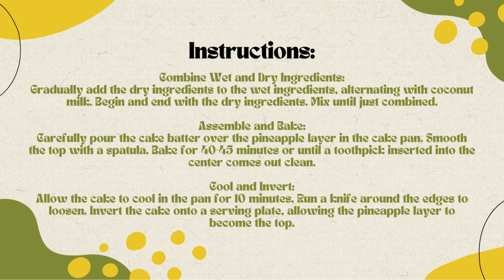Free Coconut Pineapple Upside-Down Cake Recipe 🍍🥥🍰Free Ebooks +Healing Frequency🎵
Introduction:
Indulge in the taste of the tropics with this Coconut Pineapple Upside-Down Cake. Caramelized pineapple rings and shredded coconut adorn a moist and flavorful cake, creating a heavenly dessert that's as beautiful as it is delicious. 🌴🌺

Ingredients:

For the Topping:

1/2 cup unsalted butter
1 cup brown sugar, packed
1 can pineapple rings, drained
1/2 cup shredded coconut

For the Cake Batter:

1 1/2 cups all-purpose flour
1 1/2 teaspoons baking powder
1/2 teaspoon salt
1/2 cup unsalted butter, softened
1 cup granulated sugar
2 large eggs
1 teaspoon vanilla extract
1 cup coconut milk
Instructions:

Preheat the Oven:

Preheat your oven to 350°F (175°C). Grease a 9-inch round cake pan.

Prepare the Topping:

Melt 1/2 cup of butter and pour it into the cake pan. Sprinkle brown sugar evenly over the melted butter. Arrange pineapple rings on top and place cherries in the centers. Sprinkle shredded coconut around the pineapple rings.

Prepare Cake Batter:

In a bowl, whisk together flour, baking powder, and salt. In another bowl, cream together softened butter and granulated sugar until light and fluffy. Add eggs one at a time, beating well after each addition. Stir in vanilla extract.

Combine Wet and Dry Ingredients:

Gradually add the dry ingredients to the wet ingredients, alternating with coconut milk. Begin and end with the dry ingredients. Mix until just combined.

Assemble and Bake:

Carefully pour the cake batter over the pineapple layer in the cake pan. Smooth the top with a spatula. Bake for 40-45 minutes or until a toothpick inserted into the center comes out clean.

Cool and Invert:

Allow the cake to cool in the pan for 10 minutes. Run a knife around the edges to loosen. Invert the cake onto a serving plate, allowing the pineapple layer to become the top.